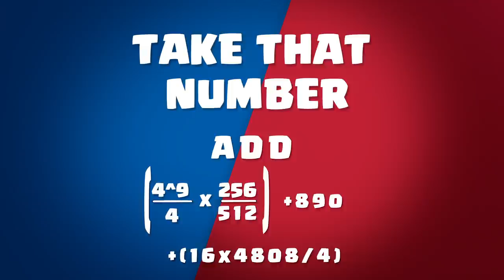CRL West | CRACK the CODE!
We're back with more information about Clash Royale League West! But did you think we'd just tell you straight off the bat? We won't make things that easy! See if you can CrackTheCRLCode and figure out the clues we've given in this video! If you feel like you've figured it out, don't forget to use the hashtag CrackTheCRLCode to let us know on Twitter @EsportsRoyaleEN

For those of you who haven't figured it out... no cheating! 😉

ABOUT THE CLASH ROYALE LEAGUE: The Clash Royale League (CRL) is Supercell’s official team-based esports league, featuring the best Clash Royale teams and players. With divisions in the West (North America, Latin America, Europe), Asia & Mainland China, the CRL aims to give players & spectators the most exciting & entertaining competition in the world.